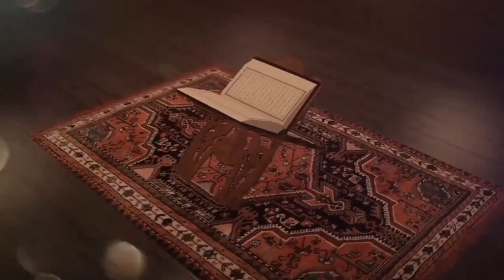Hikmah Ramadhan II Ustadz Ade Qolbun Salim S.Pd.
Hikmah Ramadhan
Ustadz Ade Qolbun Salim S.Pd.
" Hikmah Disyariatkannya Shaum "

PW Persis jabar